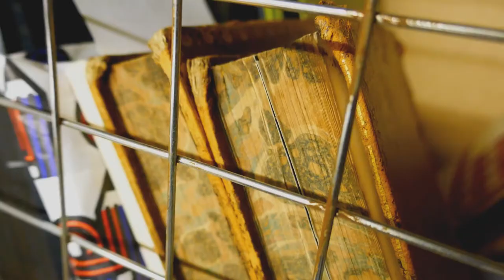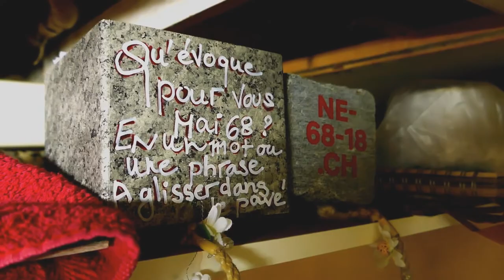Dans les coulisses de la BPUN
Il était une fois... une salle aux dimensions particulières, nichée dans un coin d'étage de la Bibliothèque. Derrière sa porte vivent des objets de toutes sortes où apparemment, le temps n’est pas figé. Dans l'intimité de leur espace, de "Mai 68" au "Calendrier surprise de l'Avent", au gré des saisons, ces objets s'échangent entre eux leurs expériences d'animations où ils étaient à la rencontre du public : expositions, soirées à thèmes, manifestations, ... et dont ils en gardent de jolis souvenirs. Ainsi portés par l’élan et le souffle de créativité, ils se réjouissent déjà de participer aux futurs événements de la Bibliothèque. Il ne nous reste plus qu'à leur souhaiter bon vent !